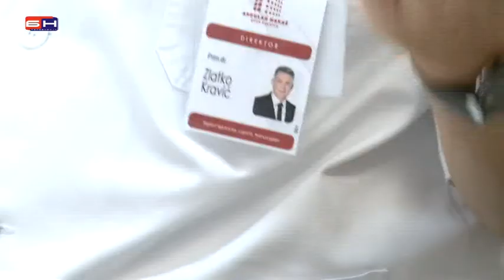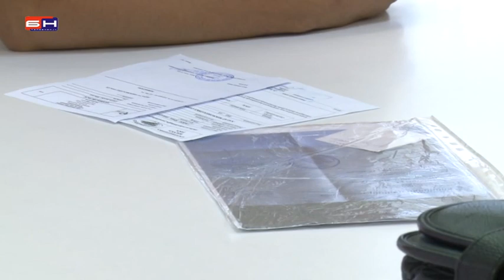Pogresni Nalazi Krsta Jelicica- Sarajevo